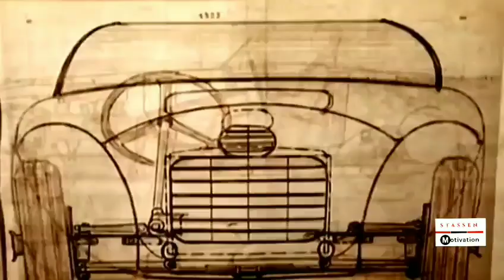Video 20190417005102056 by videomaker